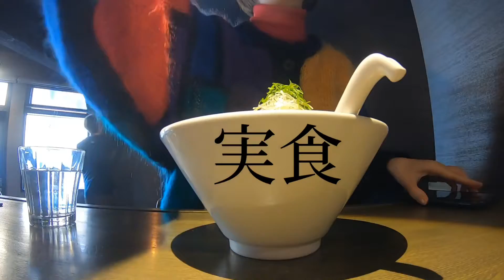【札幌】ジモティーで家具を譲ってもらう女の秋のドライブ【アンティークショップ/ラーメン】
これどんな動画だ？？？